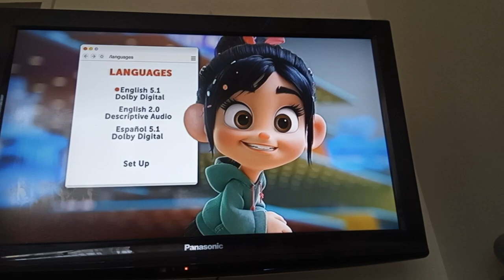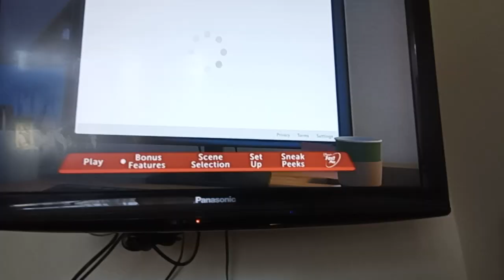Review of Ralph breaks the internet 2019 dvd